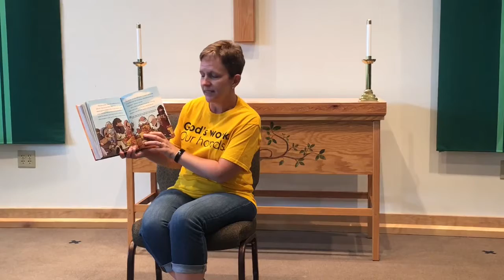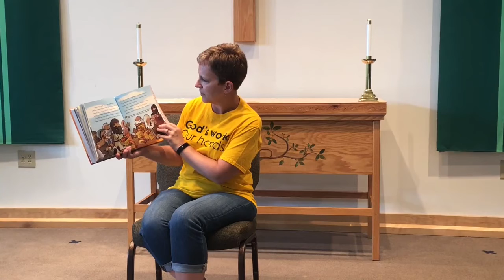Jesus Feeds 5000 (Week 6, Story 1)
Shawna Harouff reads Jesus Feeds 5000 from the Spark Story Bible as part of our 50 Days of Prayer.